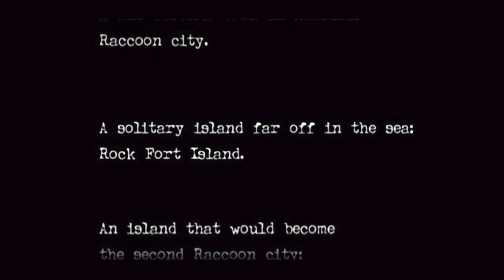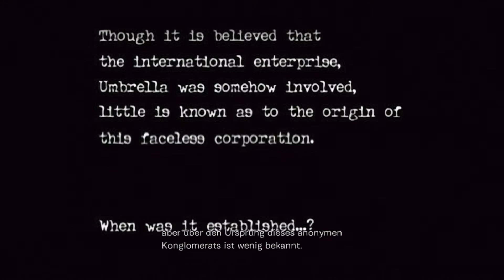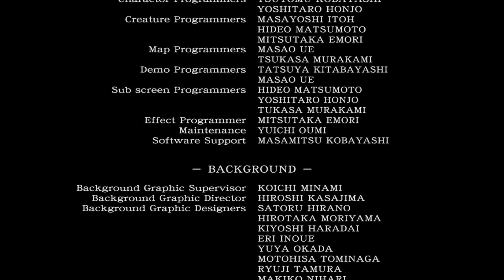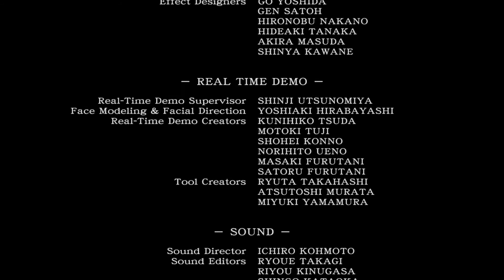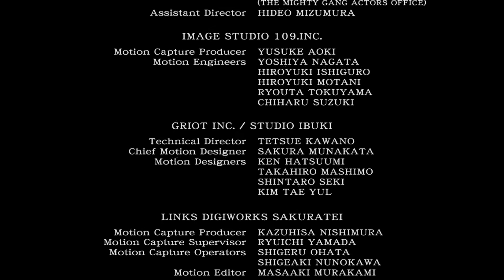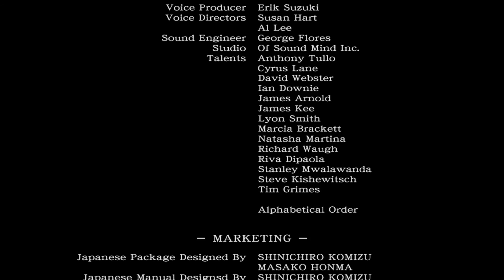Resident Evil Zero: Full Story Movie [german] [1080p]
Hier sind die Story Sequenzen von RE Zero..

Ich wünsche euch trotzdem viel Spaß mit dem Video und würde mich über eine positive Bewertung freuen. Sollte dabei ein Abo raus springen, dann nochmals danke.